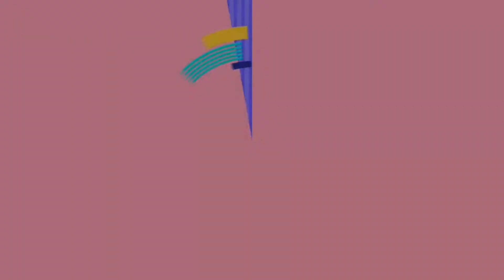Nordicus Strzybnica - Otwarte Górskie Mistrzostwa Polski w Nordic Walking